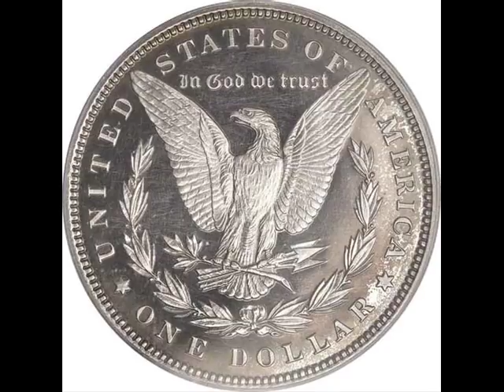Terlingua Sunset - Ron Wayne Atwood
Erin Hay
Tim Chesney
Dick Damron
Shannah
Gina Michaells
Mel McDaniel
Hank Thompson
My Window Faces The South
Joni Compretta
Blackjack County Chain
Jeremy Castle
Tennessee Whiskey And Crazy Women
Vinita, Oklahoma